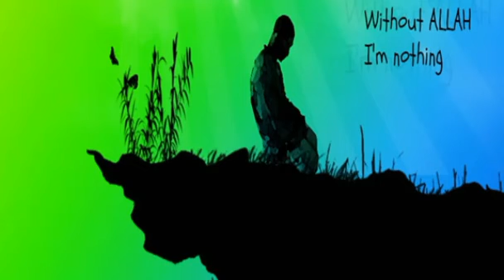Jesus is a prophet (Bible & Quran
Mussah Owen